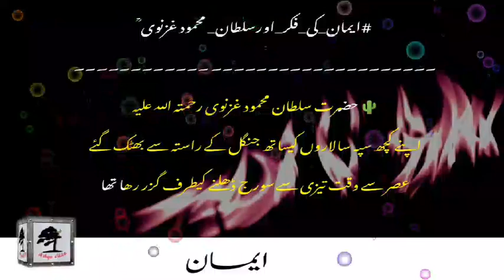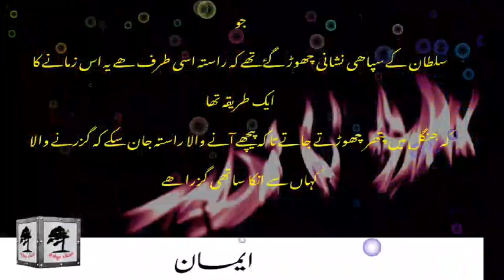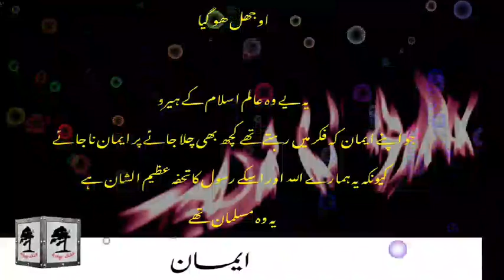Sultan Mehmood ghaznavi | Islamic stories in urdu | true Islamic stories | moral stories in Hindi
This is an Islamic story of Sultan Mehmmod Ghaznavi who is the real hero of Islam story. This Islamic stories are uploaded by Ashqawala who is a best channel for Islamic stories for kids and other prophet stories videos in Urdu and Hindi Channel.
we have the best of prophet stories and other basic Hindi stories within some biography of Islamic prophets which are all True Islamic prophet stories.

*Other Topics of the Videos*

True Islamic Story , islamic story , Prophet Saleh (A.S) & His Camel , Prophet Saleh A.S story , hazrat saleh A.S story , hazrat saleh

00:00 aik shehzadi samundr kinarey
00:40 Badshah na unki madad ki
01:40 Raat jungle main
02:30 poori raaat ka majra
04:10 main Rasool Allah ka ghulam Hun
06:01 Manzil maqsood
06:42 Sultan Mehmood Ghaznavi
07:20 Iman yeh ha